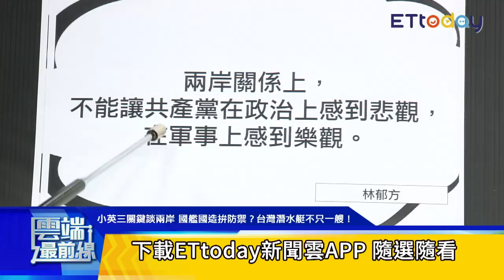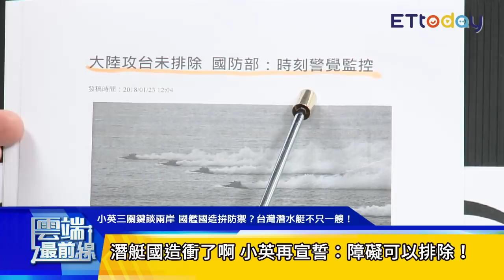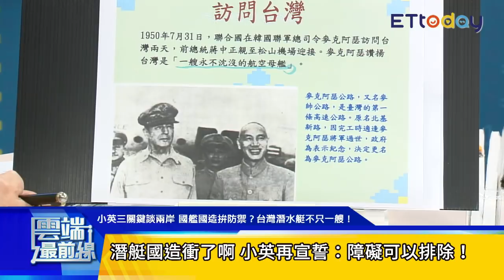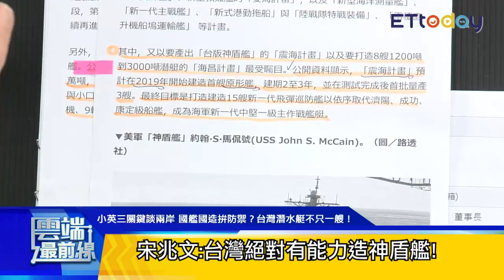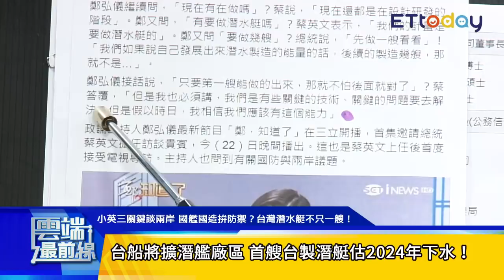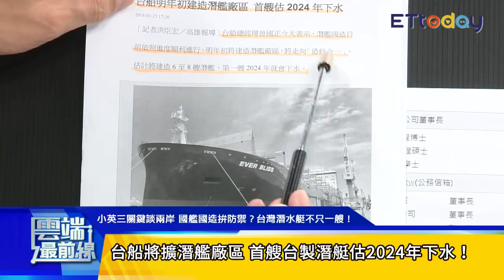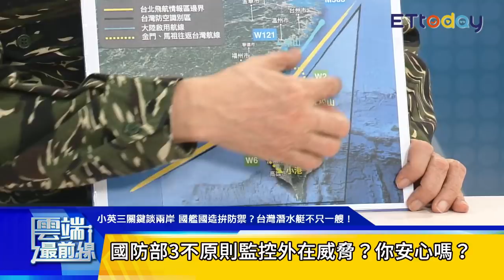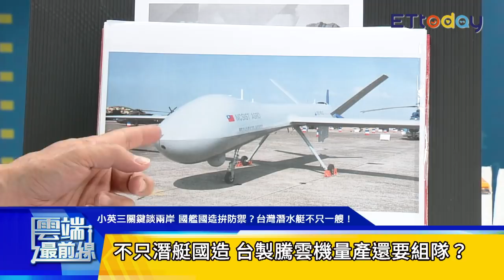小英三關鍵談兩岸 國艦國造拚防禦？台灣潛水艇不只一艘！｜雲端最前線 第281集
主題：
小英三關鍵談兩岸
國艦國造拚防禦？台灣潛水艇不只一艘！

主持人：楊文嘉

來賓：
國防部資深諮詢委員　宋兆文
前雄三總工程師　　　張誠

討論內容：
Q：潛艇國造衝了啊 小英再宣誓：障礙可以排除！
Q：2019年艦艇年！海昌＋震海計畫＝台版神盾艦？
Q：台船將擴潛艦廠區 首艘台製潛艇估2024年下水！
Q：不只潛艇國造 台製騰雲機量產還要組隊？
Q：國防部3不原則監控外在威脅？你安心嗎？
Q：月底展開三軍操演！想安全得先自立自強？
Q：M503卡關？民航局盼增班、國軍擬派運輸機？
Q：擋M503 63%贊成？台商：只求平安返鄉？
Q：9大軍購案 美國250枚刺針飛彈抵台！
Q：防空神器！刺針飛彈曾擊落200架戰機？
Q：台灣防空飛彈密度世界第二 美軍飛官都怕了？
Q：電塔纜線成直升機殺手 台灣比阿富汗戰區可怕？